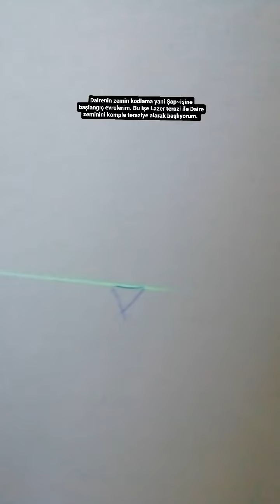Bu inşaat halindeki Dairenin zemin kodlama yani Şap~işine başlangıç evrelerim. 🇹🇷🌼🤝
Bu inşaat halindeki Dairenin zemin kodlama yani Şap~işine başlangıç evrelerim. Bu işe Lazer terazi ile Daire zeminini komple teraziye alarak başlıyorum. Sizde evlerinizi yaptırırken bütün odalar, Balkon, Banyo, wc hepsinin eşit yükseklikte olmasını istersiniz. Bunu yapmak için bilinçli bir ekipten destek almak gerekir. Tüm odaların Lazer terazi ile kodlanması ve ana hatların oluşturulması çok önemli ve yapan kişinin güzel mastar kullanan tesviye ve şap ustası olması gereklidir. Ana hatlarımı oluşturdum ve bu hatlar sayesinde şimdi tesviye işime rahatça başlayıp şap işimi tamamlıyacağım. 🤝🤲🇹🇷🌼🇹🇷